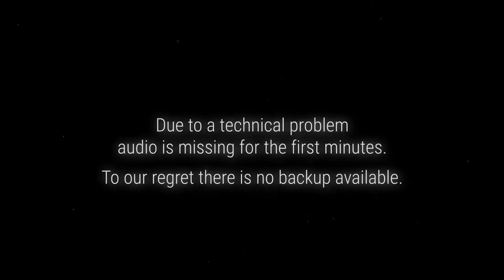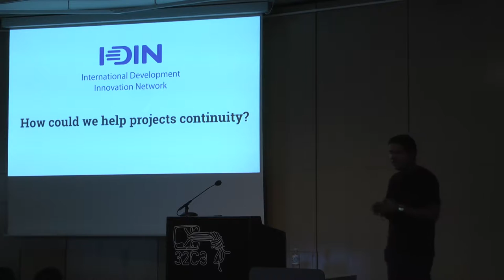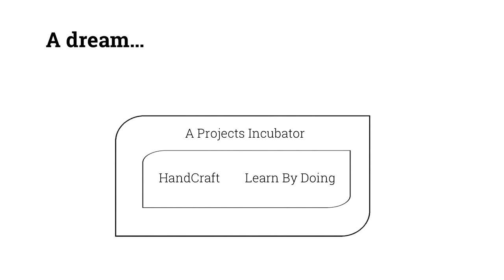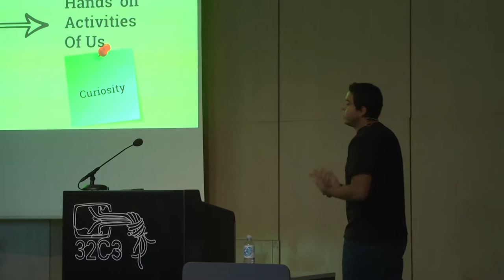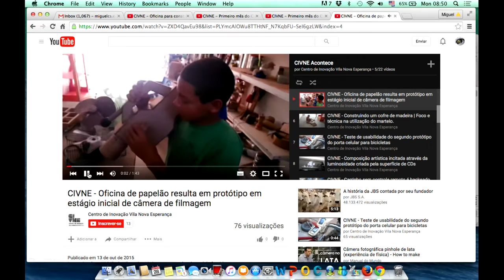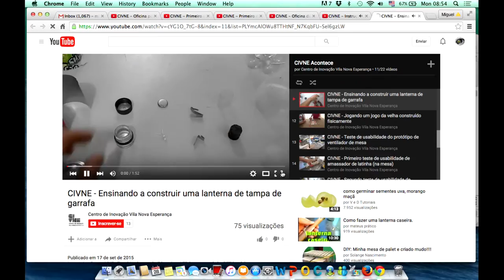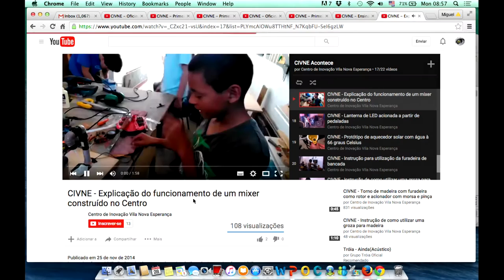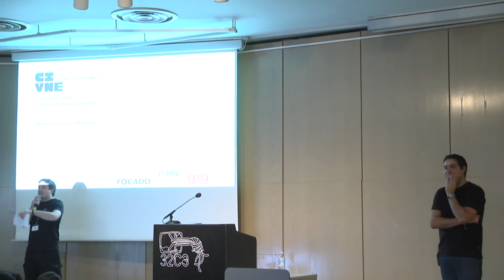Miguel Chaves: Maker Spaces in Favelas - Lecture (deutsche Übersetzung)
There are two lines of research in the world about decreasing poverty in low-income communities: (1) to create solutions and share them with people living in low-income areas or (2) build the capacity of people from low-income areas to create their own solutions. Maker Spaces to BoP have showed great results to the strategy two. The lecture has the goal to expose all the experience we have learnt in the last three years to project, implement and manage a Maker Space in a favela in São Paulo - Brazil called Innovation Center Vila Nova Esperança (ICVNE).

Miguel Chaves